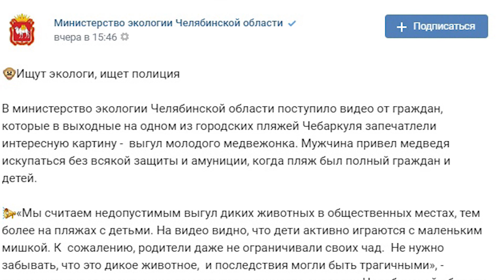Медвежонок гуляет по пляжу среди детей. Real video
Почему возбудилось Министерство экологии?